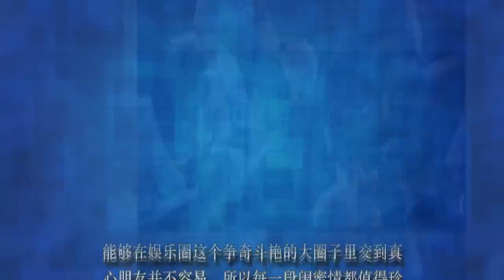被杨幂问“咱俩谁漂亮” baby开黄腔解围显心机